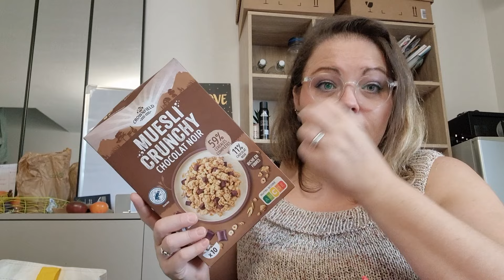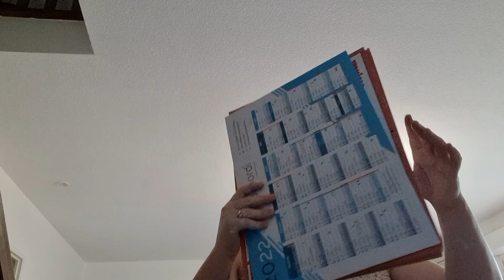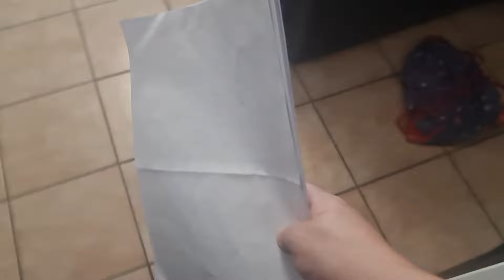Family Vlog : mon espace à moi